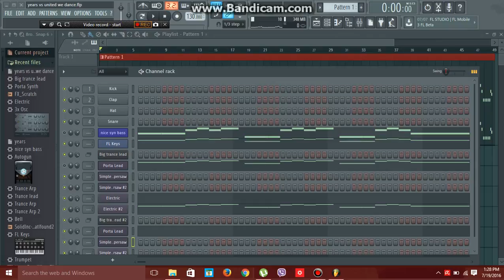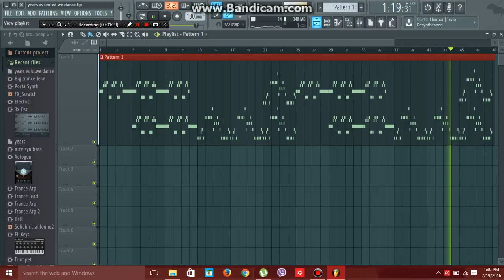years vs united we dance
Alesso years and Vicetone Unitedwedance..